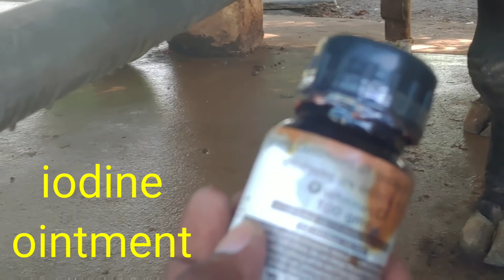Carpal hygroma in a buffaloe and treatment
Carpal hygromas are usually common in horses and buffaloes

Accumulation of inflammatory fluids in between skin layers of the carpal region

Usually treatment is explore with needle and drain out the fluid and insert the corticosteroids
Don't practice above treatment in milch animals and pregnant animals